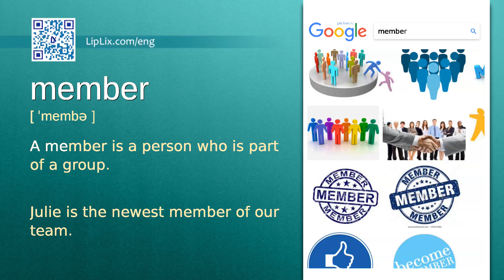Member : A2 level english vocabulary lesson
In this english video we will see what the word "Member" means. It's an English word from A2 level vocabulary list.

The word is "Member", meaning is: "A member is a person who is part of a group." and example is: "Julie is the newest member of our team.".